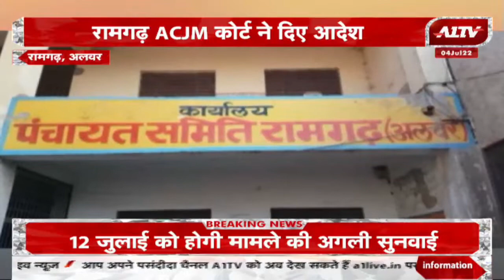Ramgarh: ACJM कोर्ट ने दिए आदेश, ग्राम पंचायत शासनकाल में पट्टों से जुड़ा है मामला